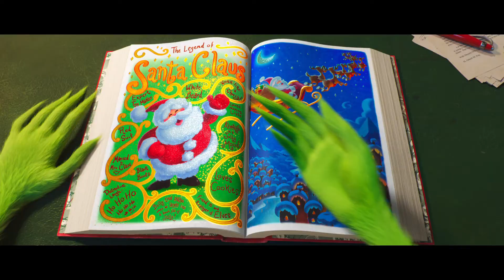The Grinch Trailer 3 (2018)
The film was originally scheduled to be released on November 10, 2017, but in June 2016 it was pushed back to November 9, 2018

Plot:
A grumpy Grinch plots to ruin Christmas for the village of Whoville.

For their eighth fully animated feature, Illumination and Universal Pictures present The Grinch, based on Dr. Seuss' beloved holiday classic. The Grinch tells the story of a cynical grump who goes on a mission to steal Christmas, only to have his heart changed by a young girl's generous holiday spirit. Funny, heartwarming and visually stunning, its a universal story about the spirit of Christmas and the indomitable power of optimism.Academy Award nominee Benedict Cumberbatch lends his voice to the infamous Grinch, who lives a solitary life inside a cave on Mt. Crumpet with only his loyal dog, Max, for company.